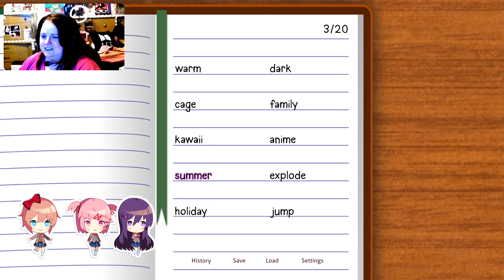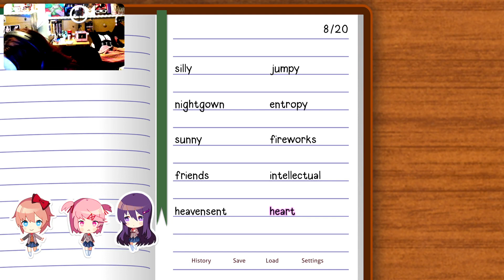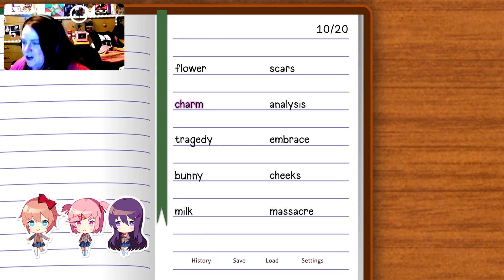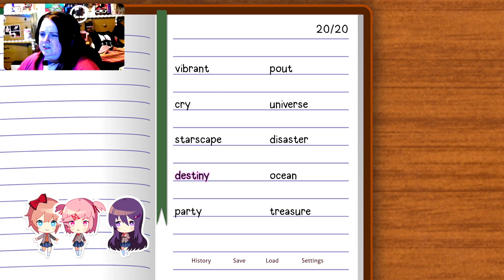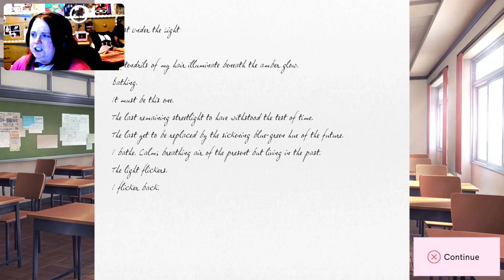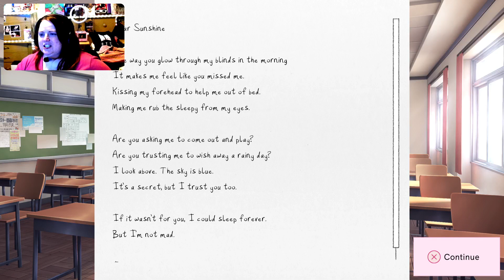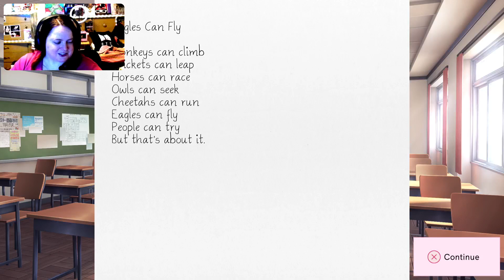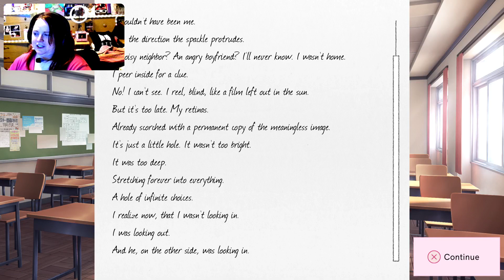Doki Doki Literature Club Plus! : P2: Time to write poems I guess :/.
First way to impress a girl? Write her a poem, using the most random and weird word bank ever!